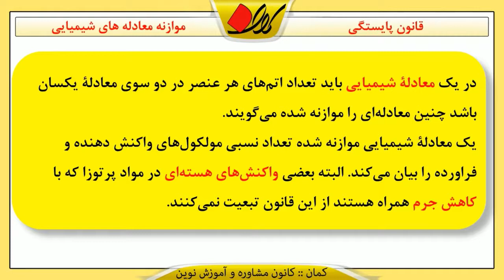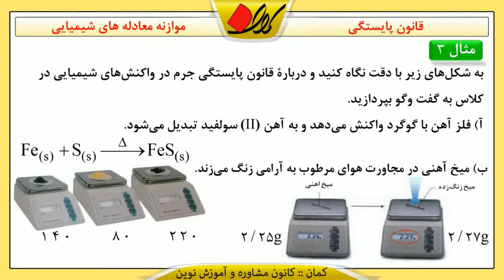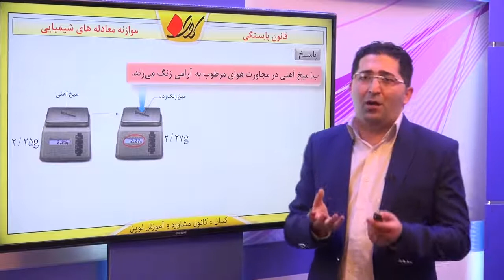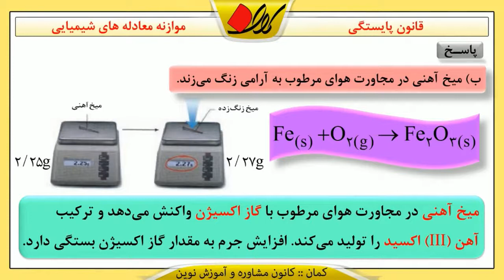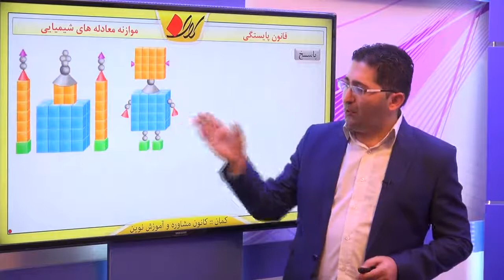شیمی سوم دبیرستان بخش 1 واکنش های شیمیایی و استوکیومتری موازنه معادله های شیمیایی قانون پای